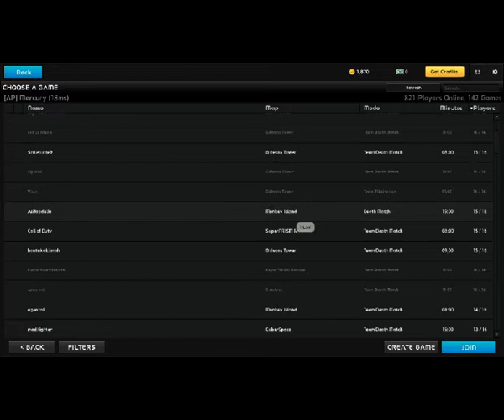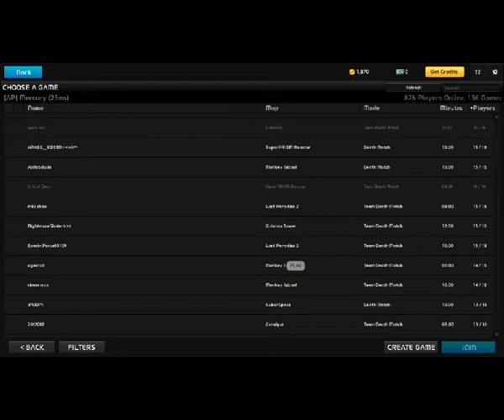Uberstrike Gameplay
By DHGaming
Btw I Hate MCGaming Now
if u watching this MCGaming or Hafiz or Niamddsora or GameplayFromMinako I Hate you